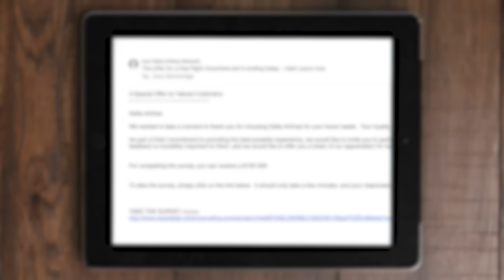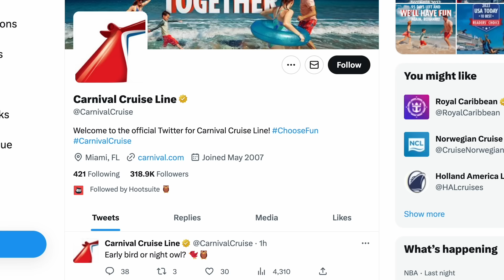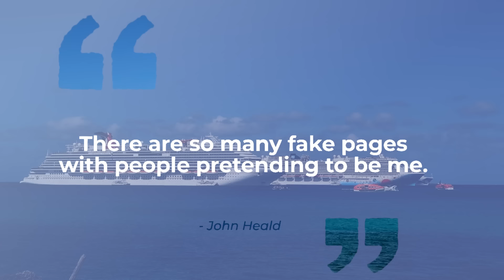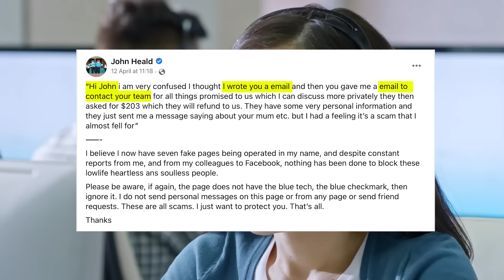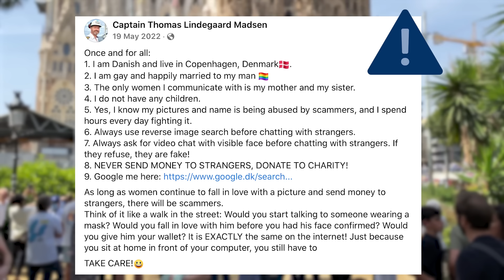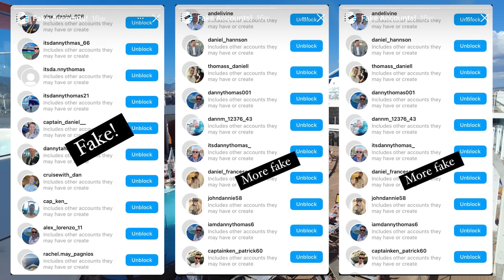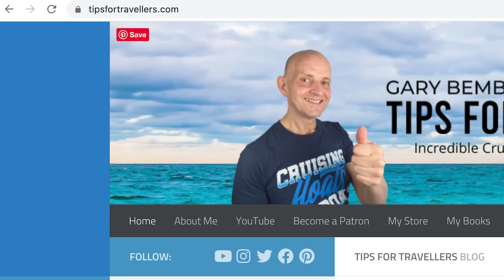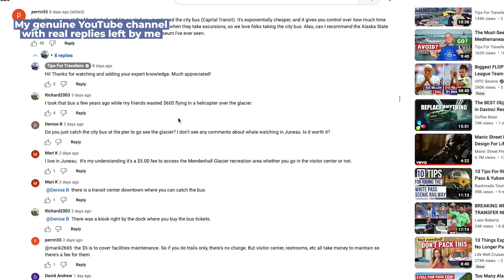Scams Cruisers Are Falling For BEFORE Even Leaving Home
I look at scams playing on cruise lovers eagerness to cruise right now, like my friend Helen, who almost fell for one of the four scams very active now catching cruise passengers while at home thinking or planning a cruise. This is the first of a two-part series about scams targeting cruise passengers right now, the other looks at scams in cruise ports

00:00 Start
00:30 "free" cruise scam tricks
05:18 Cruise Ship crew scammers
09:19 Pre- & Post-cruise booking scams
11:00 My scams !!